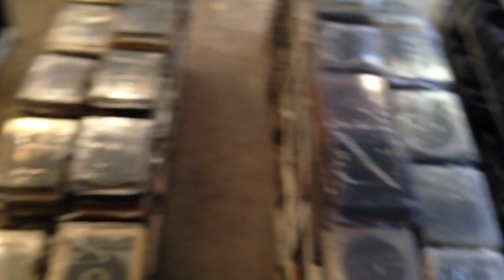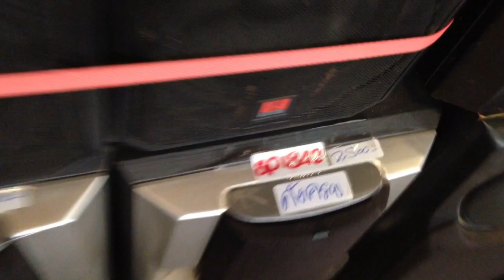เครื่องเสียง ลำโพง ตู้แอปม์ วิทยุทรานซิสเตอร์ กีตาร์ ชั้นบน @โกดังคิงไก มือ2 จากญี่ปุ่น | dadmom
dadmom
เครื่องเสียง ลำโพง ตู้แอปม์ กลองชุด วิทยุทรานซิสเตอร์ กีตาร์  ชั้นบน @โกดังคิงไก มือ2 จากญี่ปุ่น

พาดูจากชั้นบนกว้างๆ เครื่องเสียง ลำโพง Amplifier เครื่องดนตรี ตู้แอมป์
มือ2 จากญี่ปุ่น ครับ

ที่โกดัง คิงไก เครื่องเสียง ลำโพง เครื่องขยายเสียง Amplifier มือ2 จากญี่ปุ่น
เทศบาลตำบลด่านสำโรงครับ

เครื่องดนตรี ตู้แอมป์ เครื่องเสียง ลำโพง กล้องถ่ายรูป มือ2 จากญี่ปุ่น / โกดัง คิงไก / สำโรงเหนือ
/Music / ดนตรี / ลำโพงมือสอง / เครื่องเสียงมือสอง / Amplifier / Mixer
/เครื่องดนตรีมือสอง / ตู้แอมป์มือสอง /เครื่องขยายเสียง / มือสองจากญี่ปุ่น